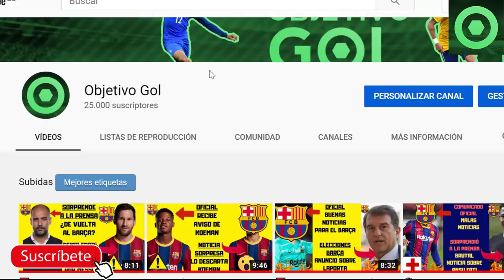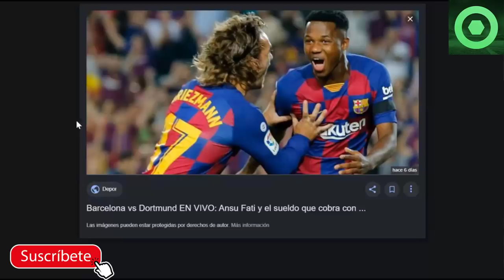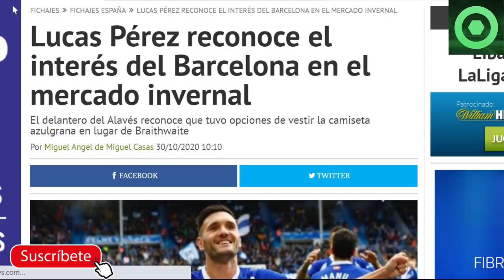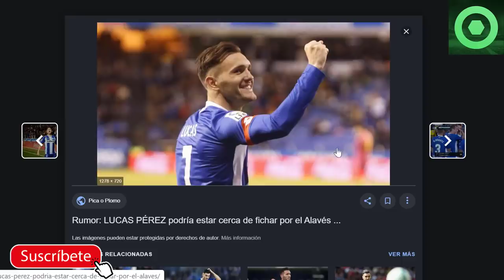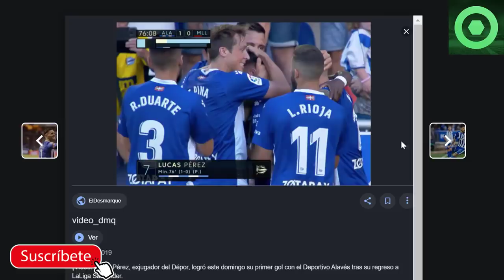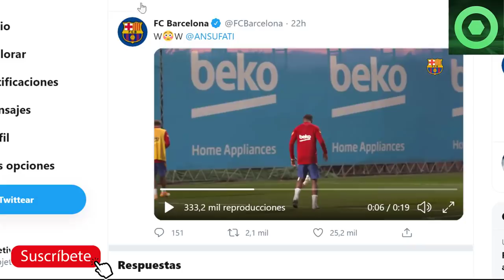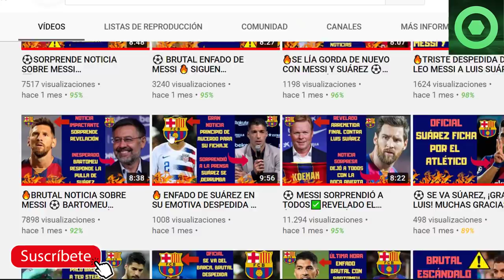🟥BRUTAL NOTICIA SOBRE MESSI 😮 ANSU FATI DEJA CON LA BOCA ABIERTA👀LECCIÓN DE KOEMAN A ANSU Y PEDRI🟥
Analizamos varias noticias del barcelona hoy, como el brutal comentario sobre Leo Messi o un increíble video sobre Ansu Fati que ha subido el fc barcelona hoy en Twitter.

Fuentes:
besoccer
fcbarcelonanoticias
fichajes com
fichajes net